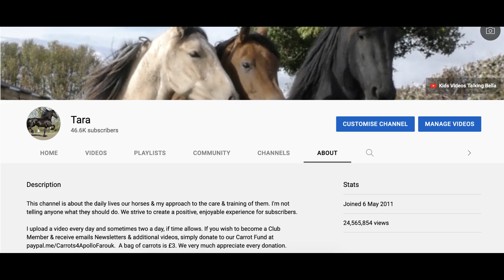Now it's Farouk's Turn to have his Teeth Rasped 🏇🏼